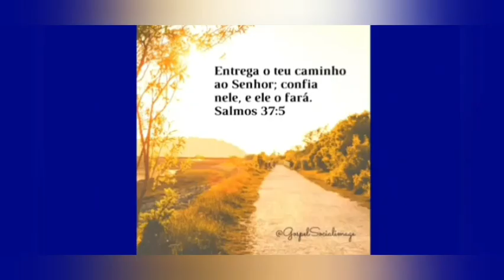Nessa pisada pelas estrada do Brasil